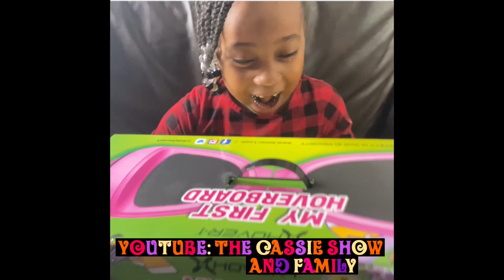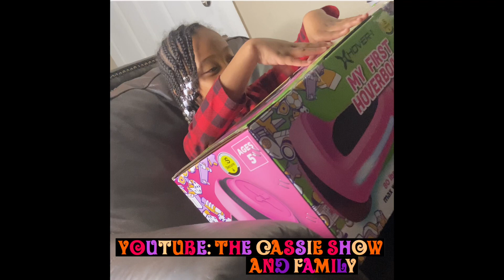Cassie gets pranked 🥺😢